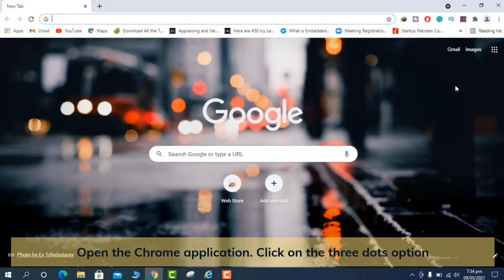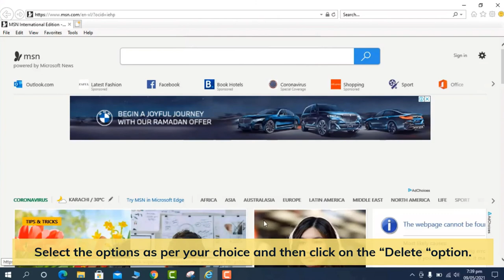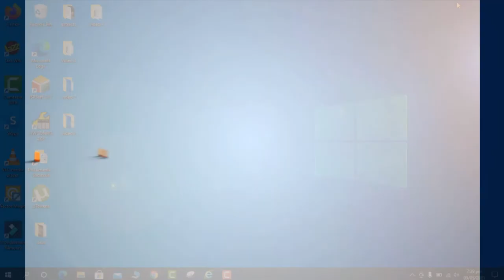Clear internet browser history | chrome | internet explorer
In this video, you will learn how to Delete or Clean your Internet Browser History both in Chrome and Internet Explorer applications.

- Clean Up Internet Browser History in Chrome
Open the Chrome application. Click on the three dots option present at the right top of the page.
Click on the “History” option. You can also open this “History” option by pressing “Ctrl+H”. You can delete your Internet Browser History, one by one or all at a time. To delete one by one, select the history, then search one by one and then click on the “Delete” option, for every single option. And for deleting all History at a time, click on the “Clear browsing data” option, select the “Time range” and then click on the “Clear data” option.

- Clean Up Internet Browser History in Internet Explorer
Open the Internet Explorer application. Right-click anywhere in the Tool Bar and then click on the “Menu Bar” option. Click on the “Tools” option and then click on the “Delete Browsing History”. Select the options as per your choice and then click on the “Delete “option.